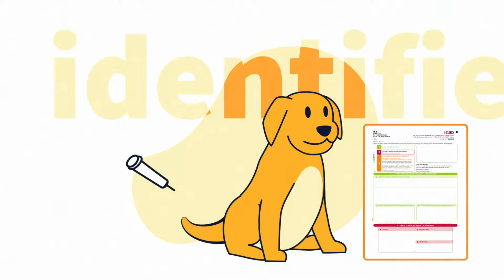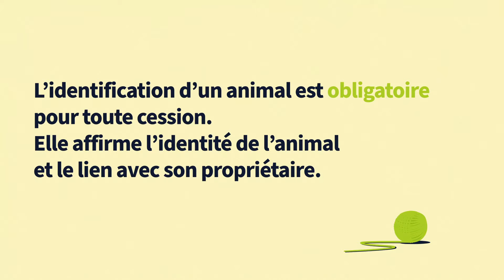I-CAD / Acquisition d'un animal, l'identification est obligatoire !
L'identification est une démarche aussi utile qu'obligatoire qui contribue à la protection animale.
Elle est une étape majeure dans la vie de l'animal, car elle permet en autres :
De lui donner sa propre identité,
D’officialiser le lien entre l'animal et vous,
De le retrouver et de le récupérer plus facilement en cas de fugue ou d’entrée en fourrière,
De voyager à l’étranger,
De faciliter son suivi médical.

C’est à la personne qui cède l’animal de fournir obligatoirement :
Un certification de vente ou une attestation de cession,
Un certificat vétérinaire,
Le document d'identification de l'animal et avoir effectué la démarche de changement de détenteur.